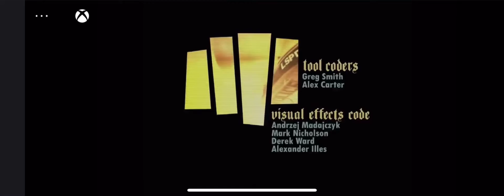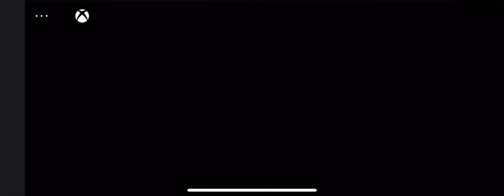GTA San Andreas (Xbox cloud gaming beta) iOS browser